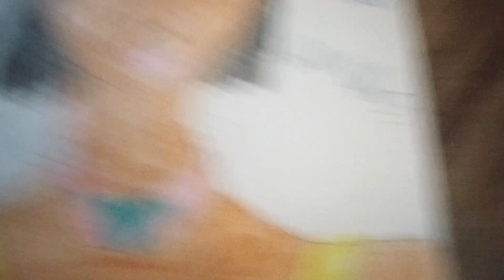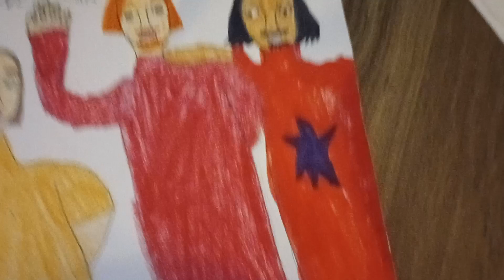Silhouettes by Smile Empty Soul: dinner time!